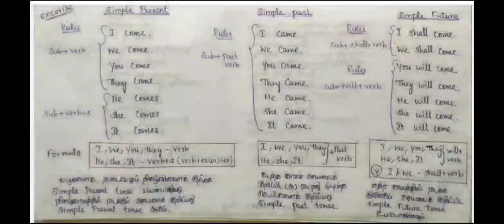Simple tenses-three types-English grammar through easy shortcuts&English into Tamil language part 1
🙋hai frds 💐💐💐twelve types of Tenses pdf link 👇click and download it...my dr frds💐💐🎉

Kindly share to all my dear frds, and support our channel, subscribe our channel with bell icon, u will be receive this channel notifications... don't forget to hit the like thumbs up my Dr frds💐💐 ...kindly watch this play list videos...English Grammar videos into through Tamil language..and share this playlist to all.. let's enjoy with English grammar's lesson videos...u will be learn through easy way. all the best my Dr frds...💐💐🌈✨💙learn well...urs days became a colourful..my Dr frds..✨🌈💐🤝🍫